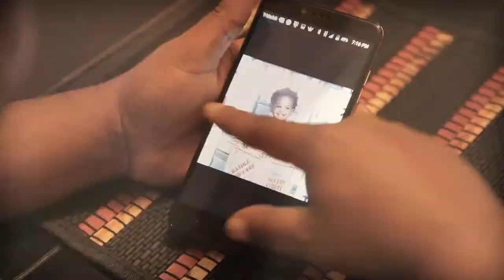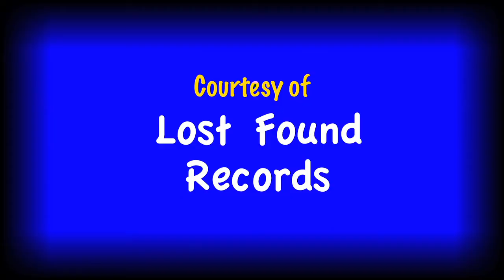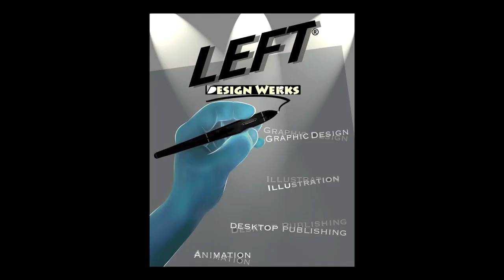Fly On The Wall #7 THE CHIEF IT'S GONE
The Chief of the rap group Loose Mindz is featured on Fly On The Wall #7 in what is known as the Art In The Ruff segment. I this will be the first time a Loose Mindz member has released music in 10 years. Tittle track "It's Gone" produced by The Chief and Wyte Mike is sure to remind the hip hop world why Loose Mindz was labeled the gamblin state greats